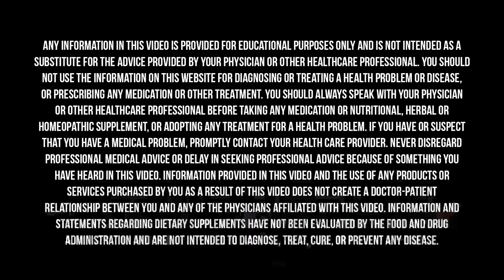Losing Weight ISN'T Always About Calories | Mark Hyman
One of the biggest food lies of all time is that all calories are created equal. Food is more than just calories, it’s information that our cells need to function, information that our metabolism can use to either run efficiently or sluggishly trudge along.

In this episode of The Doctor’s Farmacy, I explain why we should be paying attention to the quality of our food, rather than focusing on the quantity.